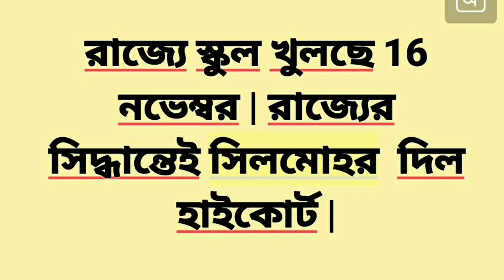পশ্চিমবঙ্গের স্কুল খুলছে 16 নভেম্বর | রাজ্যের সিদ্ধান্তেই সিলমোহর দিল হাইকোর্ট